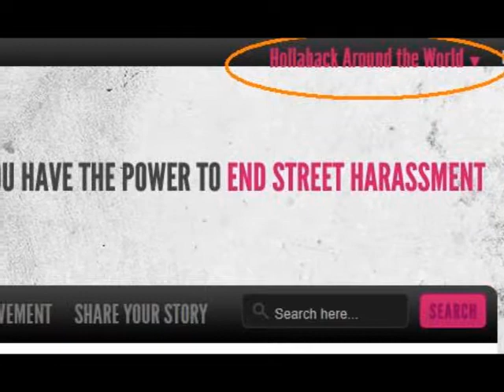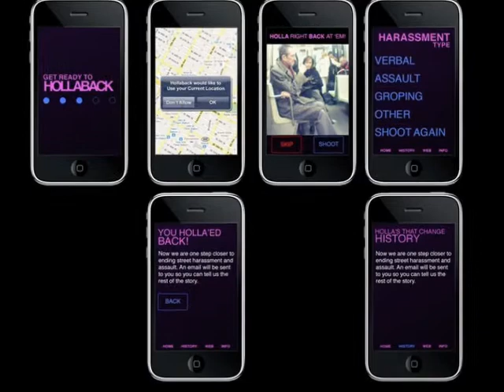Perspectives on Street Harassment- A Radio Documentary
Radio documentary by Mount Royal University student Lauren Plante investigating what people on the streets in Alberta think about street harassment and how Hollaback Alberta is trying to raise awareness regarding the harmful effects of street harassment.